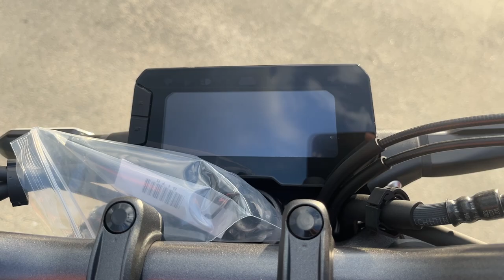CB250R 2022年 中古車 バイクショップ名:エナジーモータースタイル 伊丹市本店